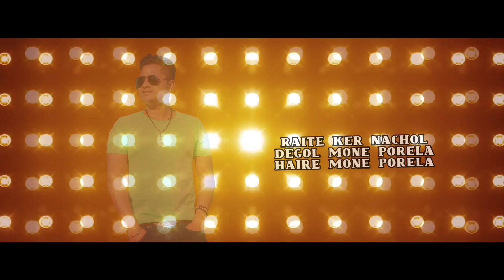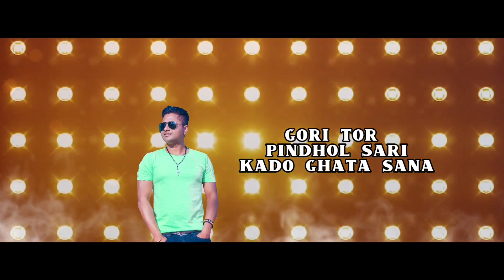HAI RE NOYONA FULL AUDIO SONG // BISWAJEET SARKAR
Song - Hai Re Noyona ( Sadri Song)

Producer - Vishal D'souza

Singer - Biswajeet Sarkar

Lyrics - Kushal Tanti

Tune - Traditional

Lyrical video - Tushar Gohain

Mixed/Mastered - Mukunda Rabha

Recorded at - Digimax Studio , Tangla.

HAI RE NOYONA, Sign ( Mukhra) Of this song has taken from immortal Folk song 'Raite ker Nachol Degol' & The Lyrics of stanzas have been written by MR. KUSHAL TANTI.

ORIGINAL OWNER OF THIS SONG IS VISHAL MUSIC ENTERTAINMENT YOUTUBE CHANNEL.